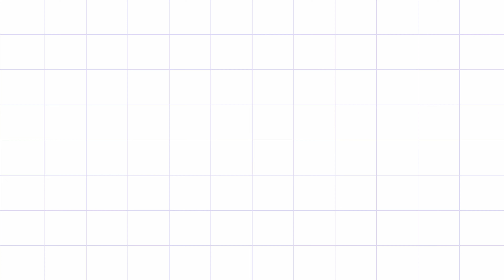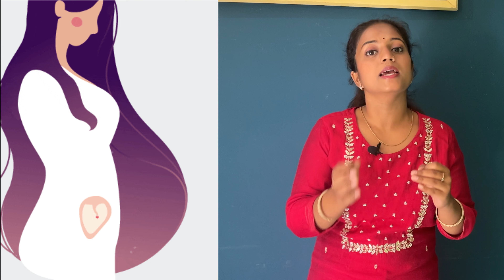Tips on Planning Second Pregnancy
If you're pregnant with your first child and are planning a second pregnancy, then you know it's important to plan carefully. In this video, I'm sharing tips on how to plan a second pregnancy, from prenatal vitamins to avoiding morning sickness.

By following these tips, you'll be able to have a healthy pregnancy and a Happy Baby Year 2! If you're Planning a Second Pregnancy, then be sure to watch this video!
At Crystalline Fitness believe that everyone deserves to feel confident, strong, and healthy. That's why we offer a wide range of workouts and nutrition tips that are tailored to your unique needs. Whether you're a beginner or a seasoned pro, we are the perfect place to take your fitness and nutrition to the next level. With easy-to-follow workouts, delicious recipes, and personalized advice, you'll be amazed at what you can achieve.